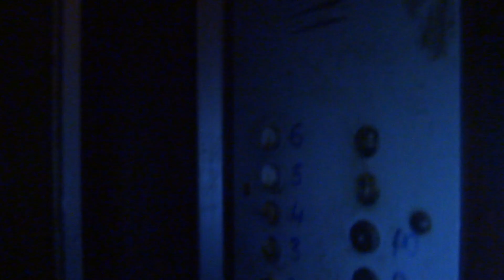Пассажирский лифт (г. Электросталь), V=0,71 м-с, г-п 320 кг (33)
Жулябина 20А
Адрес был найден с помощью Джулиана, ссылка на канал:
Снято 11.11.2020